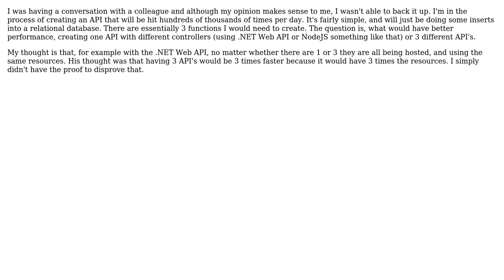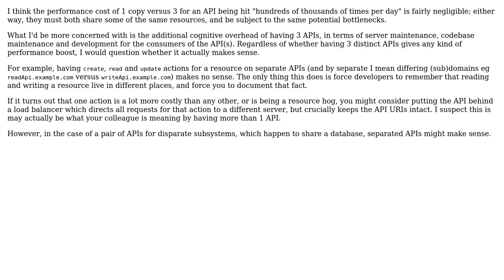Software Engineering: Performance of One API vs Multiple API's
With thanks & praise to God, and with thanks to the many people who have made this project possible! | Content (except music & images) licensed under CC BY-SA | Music | Images & others | With thanks to user user1767270 user Andy Hunt and the Stack Exchange Network Trademarks are property of their respective owners. You are responsible for your own actions.